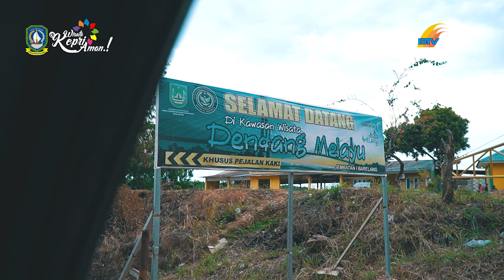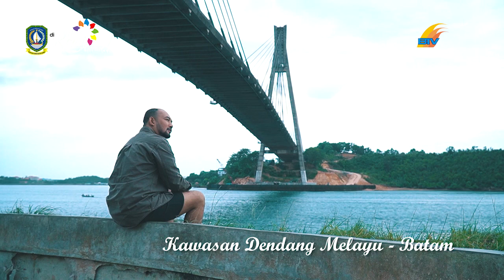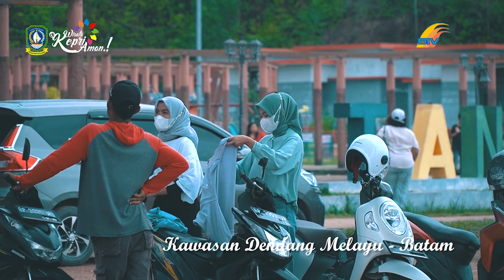DESTINASI WISATA DENDANG MELAYU BATAM